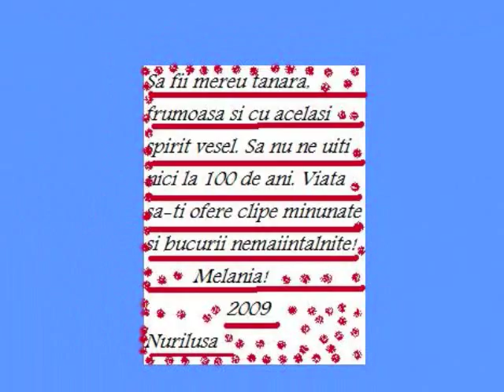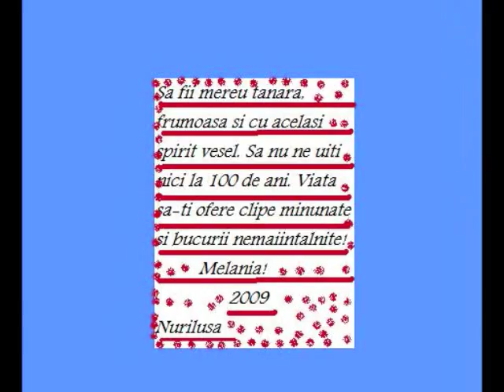La Multi Ani-Melania 2009